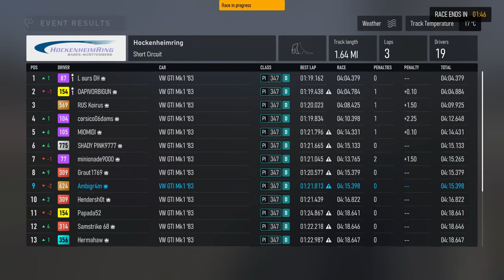Attempting To AVOID THE CHAOS - VW Golf GTI Spec Series - Forza Motorsport 1440p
This was a messy lobby but the racing was still good at times! I ended up losing places in this one though..

My Rig:
2 x Western Digital WD_BLACK 2TB SN770 NVMe Internal Gaming SSD Solid State Drive - Gen4 PCIe

Monitors:
2 x LG 24GN600-B Ultragear Gaming Monitor 23.8” FHD (1920 x 1080) IPS Display